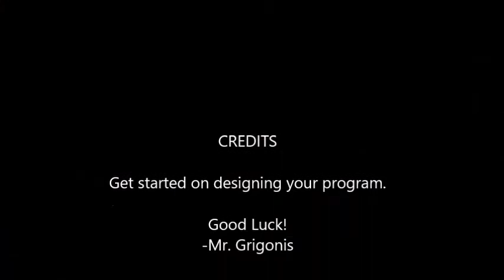Meet Edison - Paper Towel Dispenser Design Challenge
This video is copyrighted by Phil Grigonis.  For this design challenge, students need to design a computer program that will allow Edison to act as a paper towel dispenser.